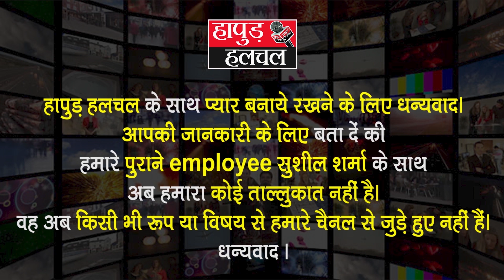हापुड़ के बाबूगढ़ में मजदूर के साथ जमकर मारपीट।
उत्तर प्रदेश के जनपद हापुड़ के थाना बाबूगढ़ क्षेत्र के गांव रसूलपुर में दबंगों ने उस वक्त मारपीट शुरू कर दी। जब मजदूर  ने रास्ते मे खड़ी बुग्गी मालिक से बुग्गी हटाने को कहा।
 आपको बता दें कि थाना बाबूगढ़ क्षेत्र के गांव रसूलपुर में दबंगों ने एक मजदूर के साथ मारपीट कर  घायल कर दिया। वही मजदूर का आरोप है कि दबंगो ने चाकू व ईटों से उसके साथ मारपीट शुरू कर दी जिससे वह घायल हो गया पीड़ित ने डायल 112 पर कॉल कर पुलिस को सूचना दी बच्चा देते ही पुलिस मौके पर पहुंची घायल को उपचार के लिए भेज आवश्यक कार्रवाई में जुट गई।